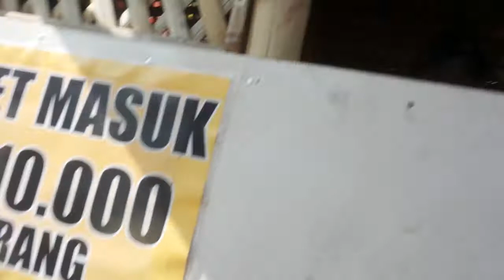PERJALANAN GROJOGAN SEWU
GROJOGAN SEWU  PENGOBATAN ? PESUGIHAN ?

Kami tidak menerima jasa pesugihan
Sekadar perjalanan ... penelusuran kami

Penelusuran kami
bersama adik dan ponakan-ponakan

sebuah tempat yang eksotis
indah ... namun sebuah sisi supranatural yang angker
seram